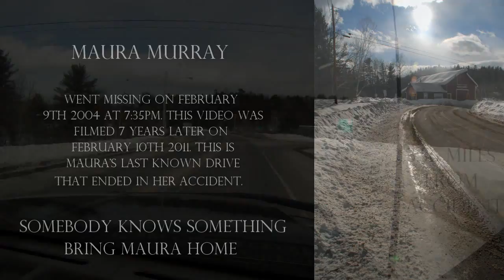Maura Murray's Last Known Drive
Maura Murray went missing on February 9th 2004 at approximately 7:35pm after having a one car accident on a sharp curve on Rt.112 in Woodsville New Hampshire. This video was shot 7 years later on February 10th 2011. This is the last 3.56 miles of that drive. Somebody knows something, bring Maura home.